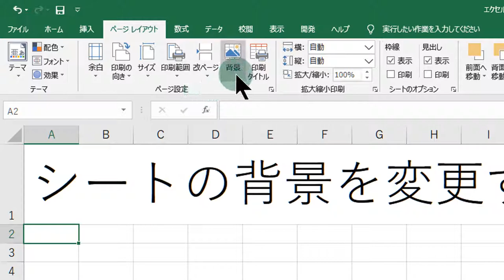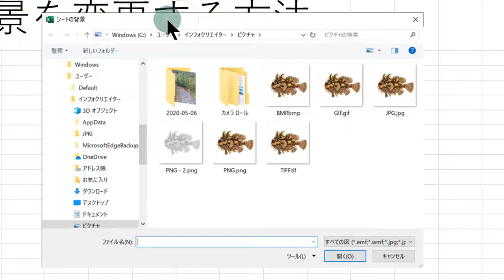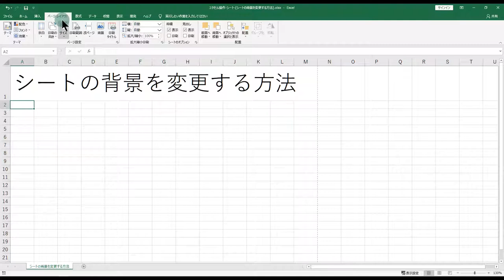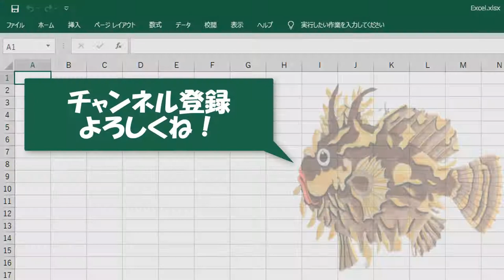エクセル操作 シート シートの背景を変更する方法